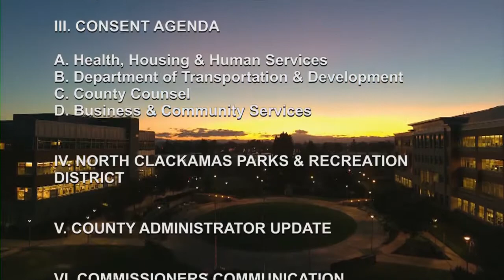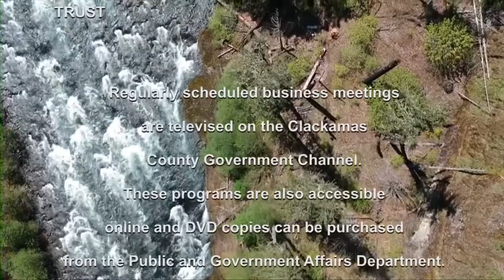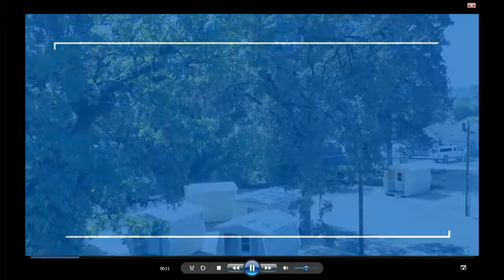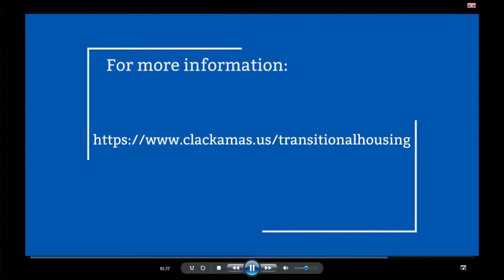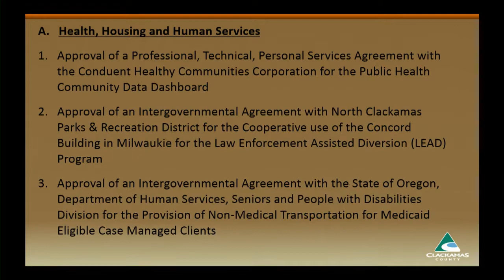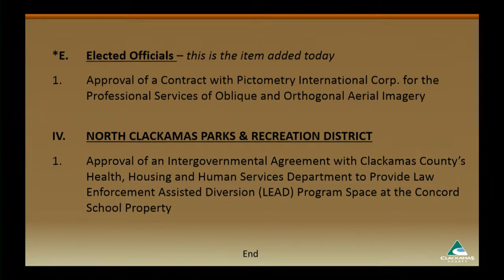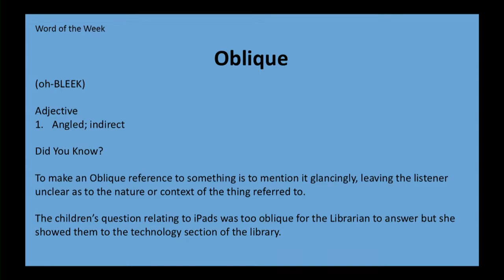Board of County Commissioners' Meeting Oct. 4, 2018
Board of County Commissioners' held their weekly business meeting on Oct. 4, 2018.